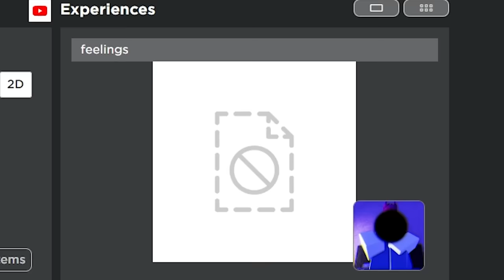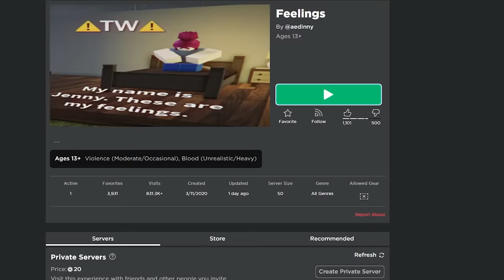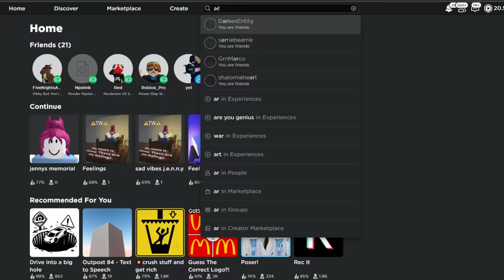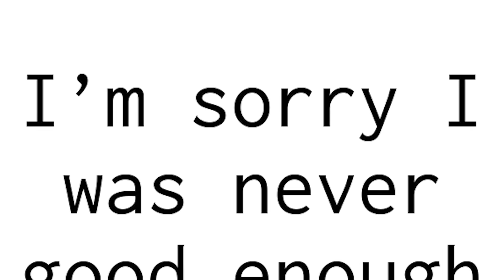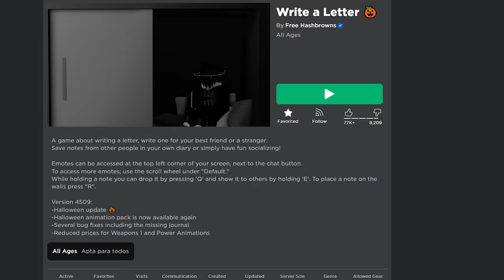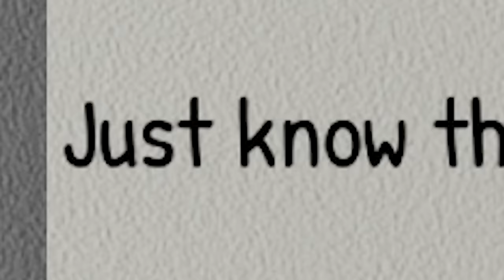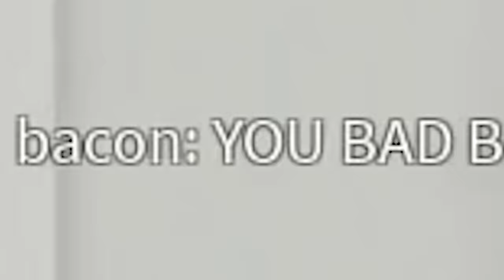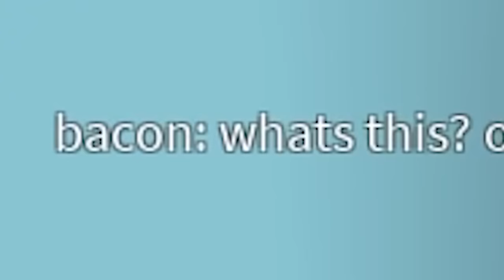SADDEST Roblox GAME...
Today, FLUSH will be looking at some of the SADDEST ROBLOX GAMES!

From exploring the JENNY FEELINGS game, to exploring games where PLAYERS go to if they're feeling down.